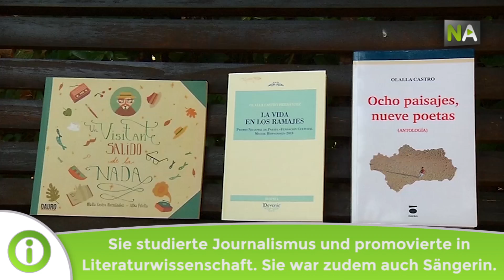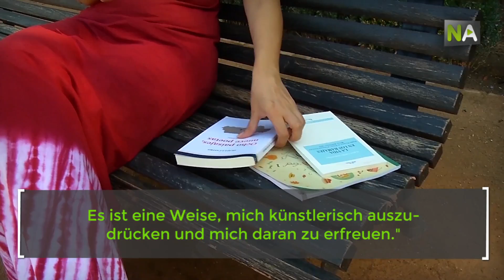NA Olalla Castro: Poesie, die zur Veränderung aufruft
Sie schreibt seit ihrer Kindheit, denn das war es, was sie zuhause sah. Ihr Vater war Journalist und Schriftsteller. Olalla Castro bewegt sich zwischen verschiedenen Genres, aber in der Poesie liegt ihre Stärke. 2013 wurde sie mit dem nationalen Poesiepreis Miguel Hernandez für ihr Gedicht „La vida en los ramajes” ausgezeichnet. Später, im Jahr 2016, erhielt sie den Tardor Poesiepreis mit dem Stück „Los sonidos del barro". Sie war zudem Texterin und Sängerin in verschiedenen Musikgruppen, darunter die Gruppe Nour.